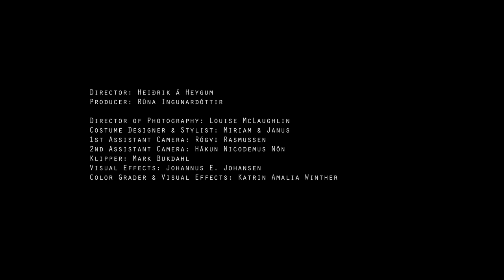Eivør - Í Tokuni (Official Music Video)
Director: Heiðrik á Heygum
Producer: Rúna Ingunardóttir

Director of Photography: Louise McLaughlin
Costume Designer & Stylist: Miriam & Janus
1st Assistant Camera & Gaffer: Rógvi Rasmussen
2nd Assistant Camera: Hákun Nicodemus Nón
Editor: Mark Bukdahl
Visual Effects: Johannus E. Johansen
Color Grader & Visual Effects: Katrin Amalia Winther
Drone Operator: Polar Films Entertainment
Wind Dancer: Kristina Jansdóttir Thomsen
Seamstress: Kristina Glyvradal
Hair & Makeup: Laila Carlsen & Barbara Capharro
Production Assistant & Crane Rig: Baldur Meitil
Truck Operator: Christian Dan Sørensen
Set Runners: Beinir Rasmussen, William Bærentsen & Edvard Muller

A special Thanks to:
Atli Hansen, Dávur Djurhuus, KJ Hydraulic, Kringvarp Føroya, Nordjysk Lift, Hotel Streym, Gist & Vist, Føroya Bjór, Klippfisk, Damfar, FK, Málingahandilin & Tórshavnar Kommuna.